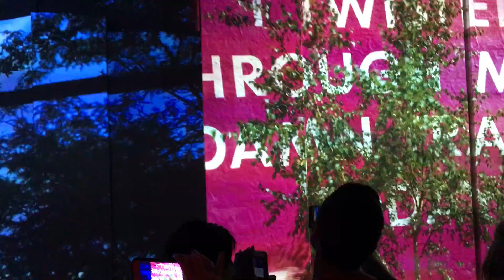One World Observatory: An Experience Above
One World Observatory, at the top of One World Trade Center. Discover An Experience Above at the Freedom Tower in New York City. Best attraction in New